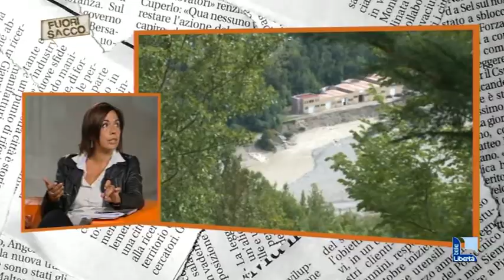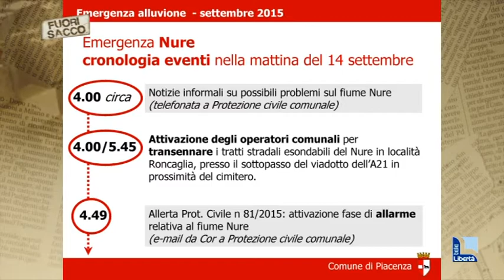A Fuori Sacco, l’annuncio: “Provinciale aperta entro l’anno”